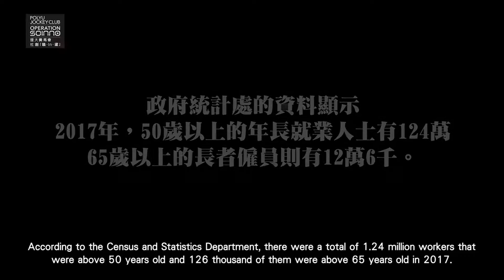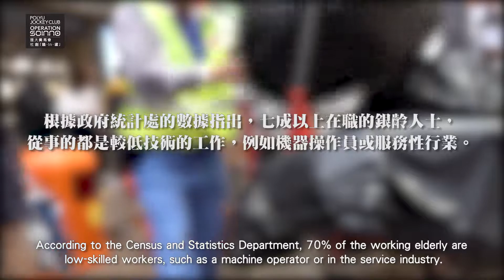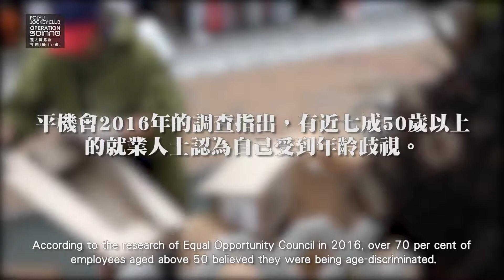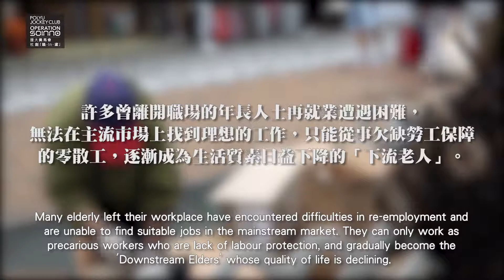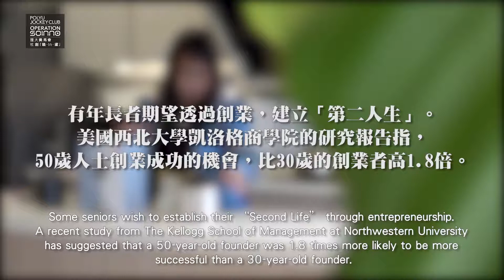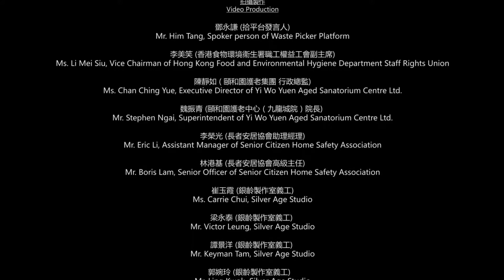【關懷長者就業】熟齡工作進行中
「十萬分一」社創研討會第二季： 關懷長者就業
隨著人口老化及人均壽命延長，香港勞 動力亦趨向高齡，政府最新估計，香港 勞動人口將於2021年達至高峰。我們的 勞動市場是否已準備好面對勞動力老化 的挑戰？目前正在工作的長者處境如何？ 延遲退休或重返職場，長者最關心什麼？ 基層長者是否只能從事既苦且累、備受 歧視的工作？

香港政府統計處的資料顯示，本地年過 60歲的人口達160萬，其中33萬人仍未退 休，佔2016年整體勞動人口的百分之9.1， 更於2017年上升至百分之11。

市道艱難，長者就業或重投就業市場並 非易事，他們要面對年齡歧視、薪酬過低、工作環境差劣等問題。根據統計處 數字，百分之70的就業長者均從事低技 術勞動，例如初級職位、機械操作及服 務行業等。香港政府在2017年發佈的數 據顯示，55歲或以上就業人口中，四分 一人的時薪低於其他年齡組別。

長者是否能重投就業市場，取決於社會 是否能提供一個有安穩保障的良好工作 環境，讓長者展現自己的才能。「十萬 分一」社創研討會第二季：關懷長者就 業將會探討長者在職場上遇到的問題， 以及善待年長員工的方法。

As the population ages and life expectancy increases, The Hong Kong workforce is also ageing. The Government estimates that the Hong Kong workforce will reach its peak in 2021. Is our labor market ready to face the challenges of aging labor? What is the situation of the current elder workers? What are the concerns of the elder workers to stay in jobs or when the retirees want to re-entering the job market? Are grassroots elders destined only to 3D jobs that are Dirty, Dangerous and Demeaning?

According to the Census and Statistics Department of Hong Kong (C&SD), there were a total of 1.6 million people that were over 60 years old. Among those people, around 330 thousand of them were still working, contributed 9.1% to the overall labour force in 2016 and increased to 11% in 2017.

It is not an easy task for the elderly to stay in or re-enter the job market in the current state. There are many obstacles they will have to overcome such as ageism, as well as low wages and poor working environment. According to the C&SD, 70% of the working elderly were engaging in jobs that required low skills, such as elementary occupations, machine operators and service workers. According to the data from the Hong Kong Government in 2017, amongst the workers whose age were above 55 years old, a quarter of them have a lower hourly wage when compared to other age groups.

Whether the elderly could re-enter the job market is highly dependent on the society to provide a safe and decent working environment for the elderly to shine. The Season Two“One from Hundred Thousand” Symposium on Empathizing with Elderly in Workplace aims explore the problems encountered by the elders in the workplace and the possibilities of friendly treatment to older employees.